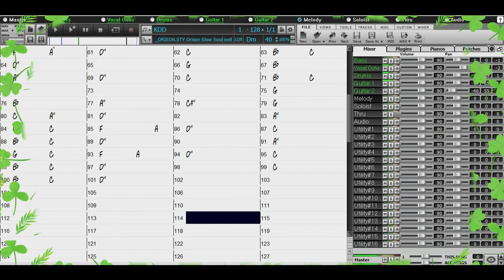Band-in-a-Box 2022 PORTABLE!!! (160 GB) - Bản FULL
Nhận thấy phần mềm này có khá nhiều bản trôi nổi trên mạng, nhiều nguồn không đáng tin cậy, bản lỗi...và đặc biệt cài thằng này cực mất thời gian. Nhiều khi mất nguyên 1 ngày (với ổ HDD). Mình đã đóng gói bản FULL, chuẩn, FiX lỗi vặt và đẩy lên Drive. Bản này các bạn chỉ cần tải về, giải nén và sử dụng. Sau này có những gói update mới bao gồm, các REALTRACK, PAK mới, các bạn chỉ cần chọn đúng FOLDER đó cài đè vào là xong
Phiên bản hiện tại là: Band-in-a-Box 2022 Build 924
Anh chị em cần thì iNBOX  Zalo 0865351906, phút mốt có ngay, giá cả hạt dẻ, hợp lí.